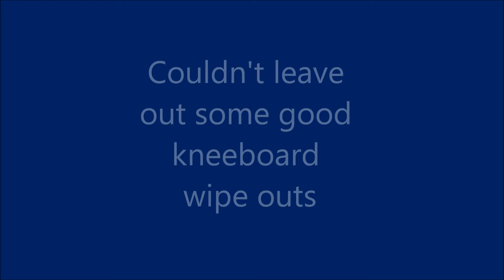Tube Wipe Outs